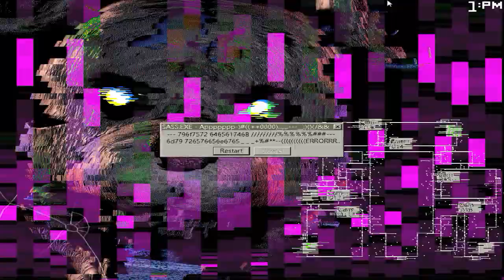Candy And His Gang are Back With Sparta Crash Remix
Part 2 Of the adventures of Candy, his girlfriend, Cindy, and his Friends, in a Sparta Crash Remiz